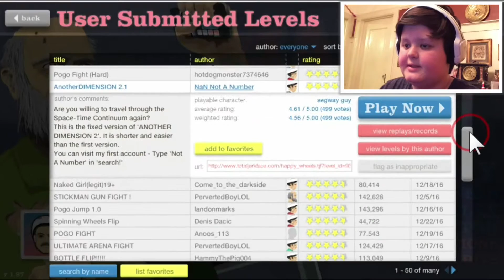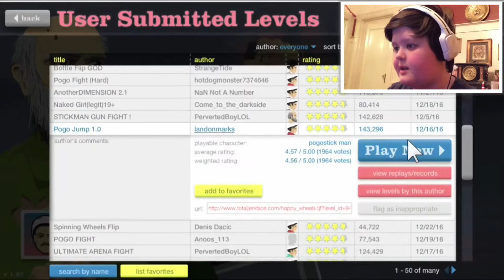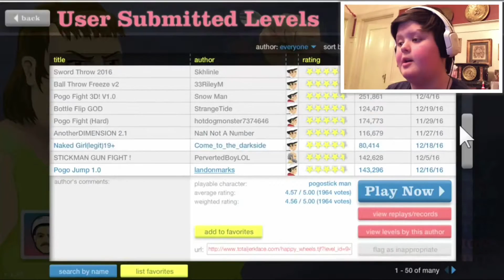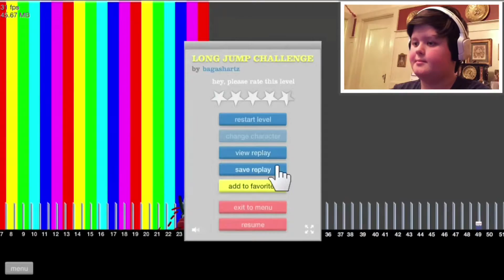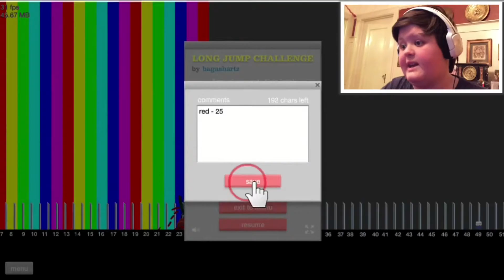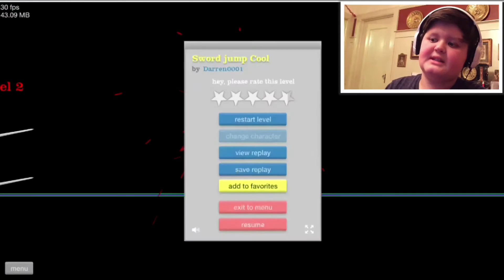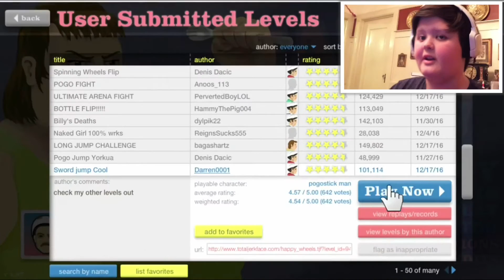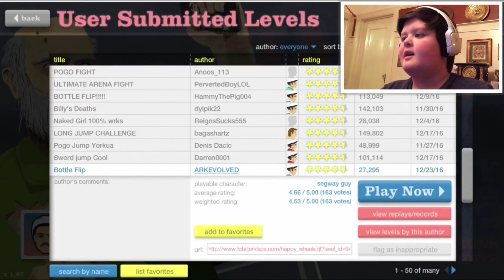Happy Wheels Part 6! [First Facecam Video!]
I play happy wheels again but with a twist, I have a facecam! This is my gift to you for New Year's Day, and I hope you enjoy it!